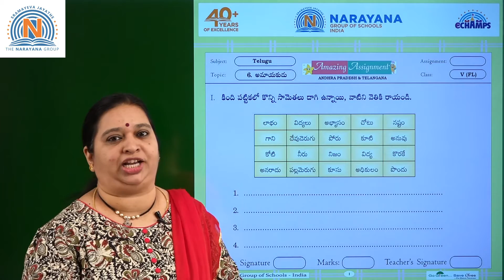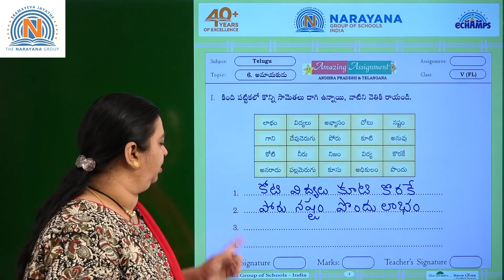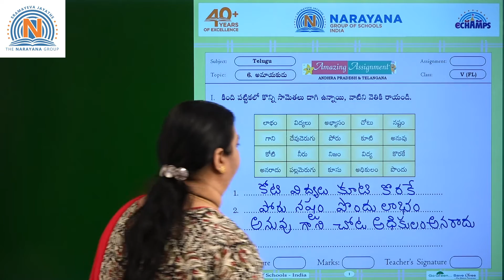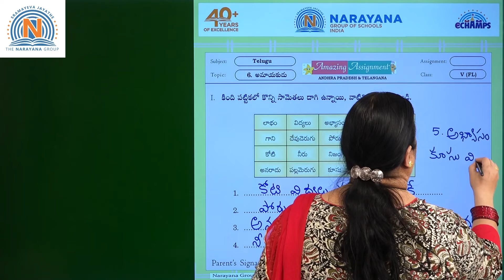18TH JAN AP CLASS V FL TELUGU AMAZING ASSIGNMENT KEY